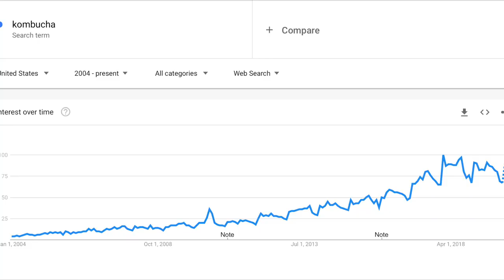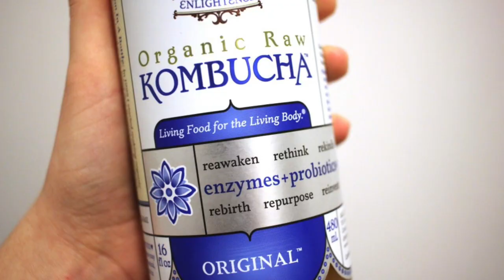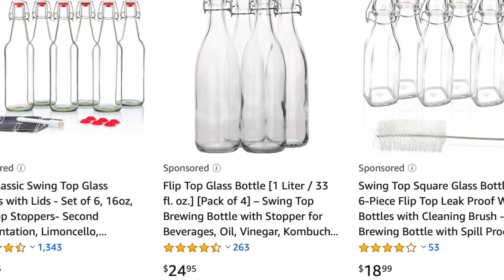SPILLING THE TEA ABOUT KOMBUCHA | How To Make Your Own DIY Kombucha | Benefits + Review of Kombucha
GIMME DA BOOCH! Today I'll be going over Kombucha: what it is, its health benefits, some history, and how to make your own homemade kombucha using healthy ingredients. I also go into detail about the first fermentation and second fermentation processes, and my favorite kombucha flavors. This video only scratches the surface of the entire world of kombucha, so I'm linking some helpful videos below where you can find a step-by-step tutorial with exact ingredients and measurements.